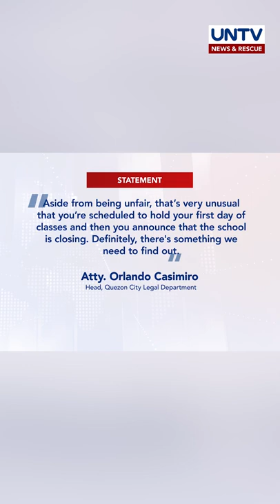Mga reklamong posibleng ihain vs. Colegio de San Lorenzo, pinag-aaralan ng QC LGU